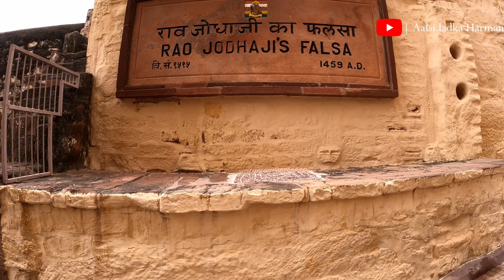THE blue CITY JODHPUR | Mehrangarh Fort | Jaswant Thada | Mandore | RAJASTHAN PART -03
when I was visit Mehran garh fort. I was speechless because the architecture design was unbelievable. how can you made this much beautiful place without any technology era. most of the Mahal was lightning like gold without sun light and electricity.